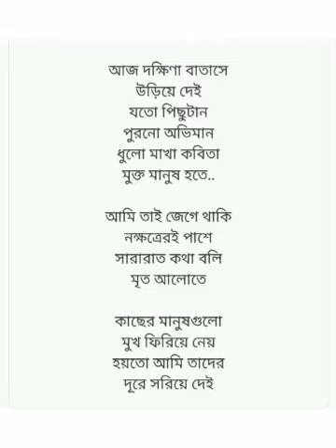Addhek Kotha by Arbovirus | Original Song (Bangladeshi Band)